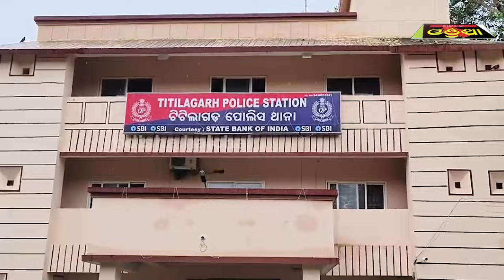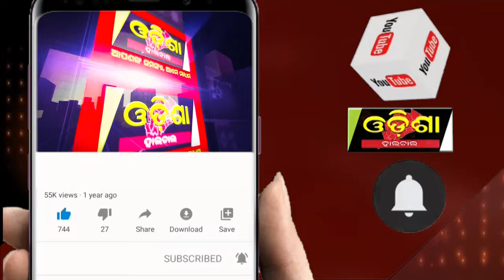ଗଂଜେଇ ଚୋରା ଚାଲାଣରେ ଶିକ୍ଷକ ଏବଂ କପଡା ବ୍ୟବସାୟୀ ମାଷ୍ଟର ମାଇଣ୍ଡ || Odisha Halchal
ଗଂଜେଇ ଚୋରା ଚାଲାଣରେ ସରକାରୀ ପ୍ରାଥମିକ ବିଦ୍ୟାଳୟର ଶିକ୍ଷକ ଏବଂ କପଡା ବ୍ୟବସାୟୀ ମାଷ୍ଟର ମାଇଣ୍ଡ